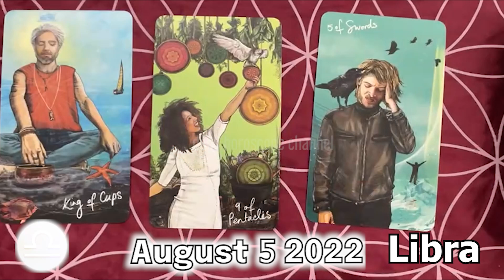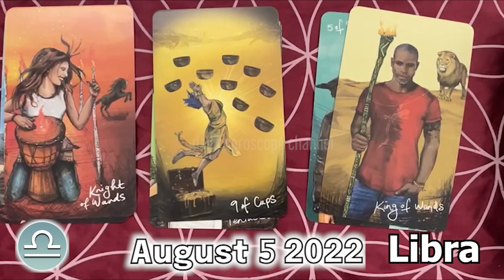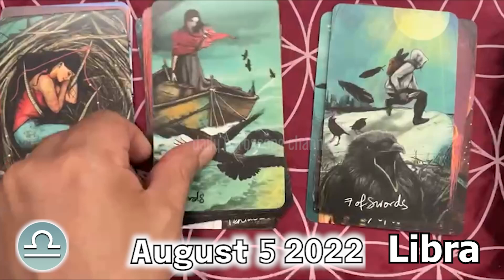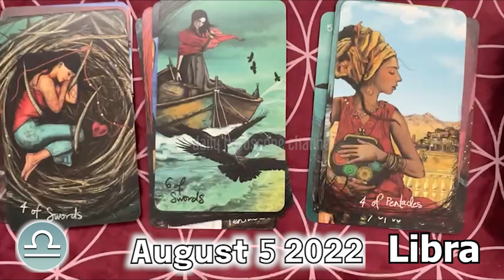❎ FREE DAILY HOROSCOPE ❎ LIBRA DAILY HOROSCOPE TODAY August 5 2022 ♎️ horoscope tarot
Libra Horoscope August 5, 2022
Libra today horoscope
Libra Today Horoscope August 5, 2022
Daily horoscope Libra 5 August 2022
Horoscope Libra August 5, 2022